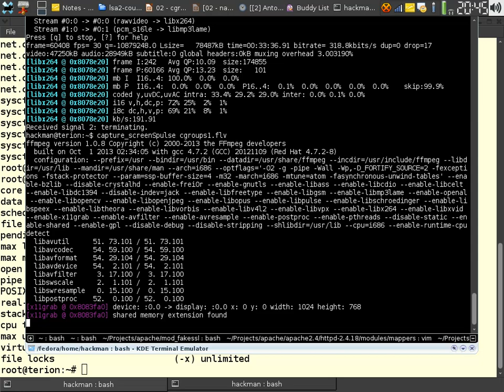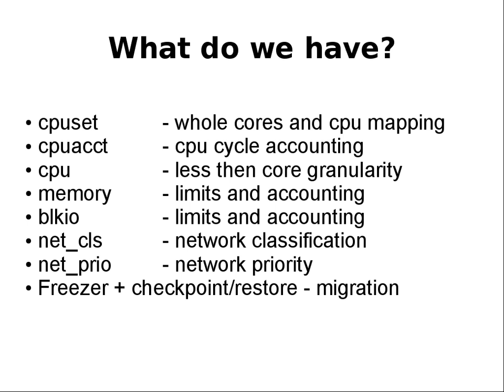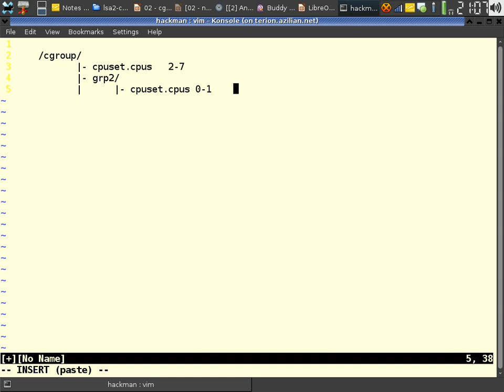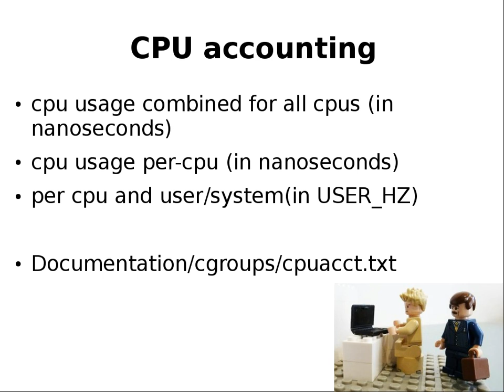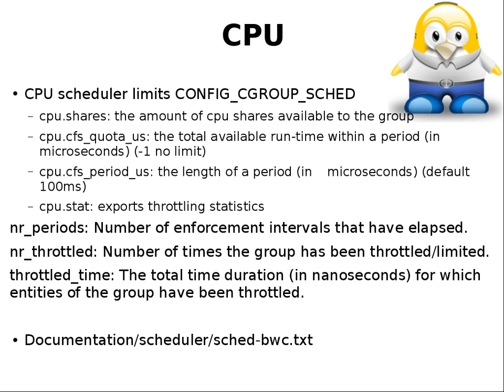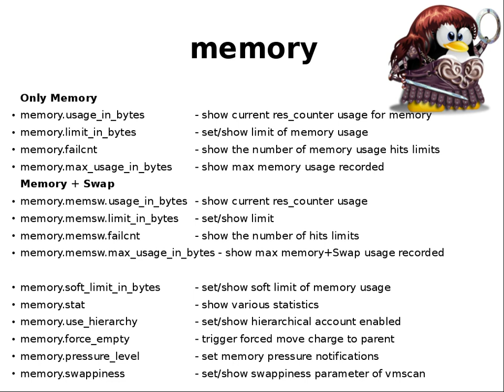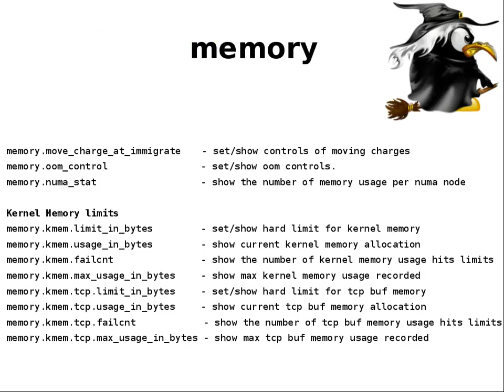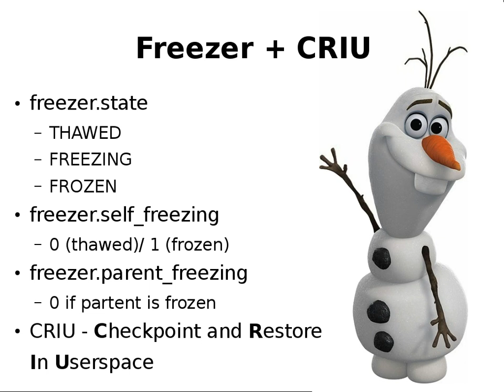03. LSA2 - Introduction to cgroups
Lecture: LSA2 - control groups